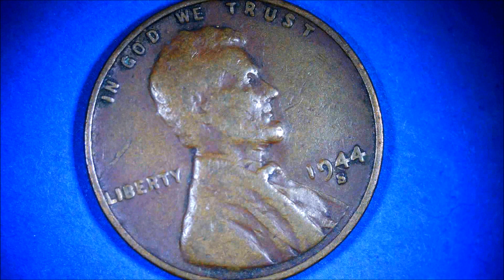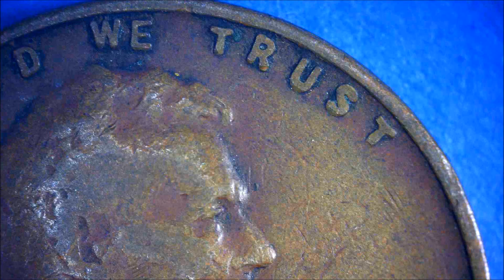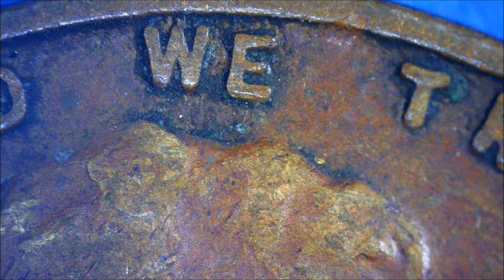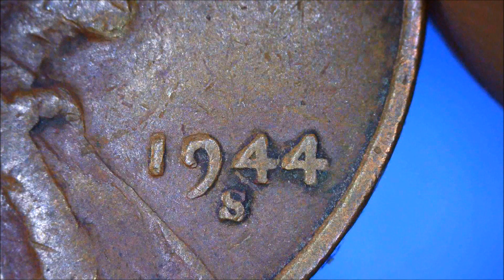1944 S Something mysterious under 4 lincoln Cent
There is a mysterious object under the first 4 of 1944.